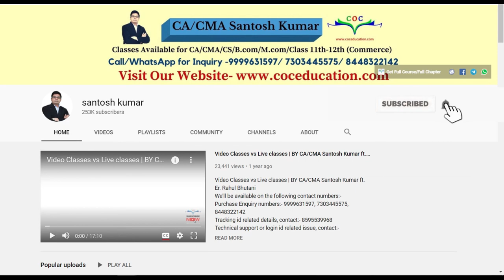How to score Good Marks In CMA | Let's Ask AIR-1 Pooja Chhatwani Ft Rahul Sir | CA/CMA Santosh Kumar